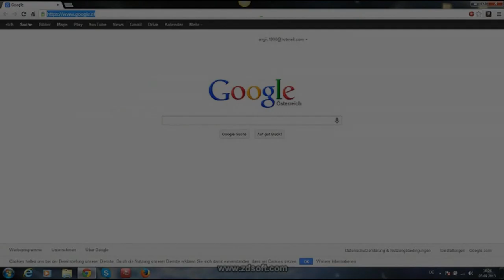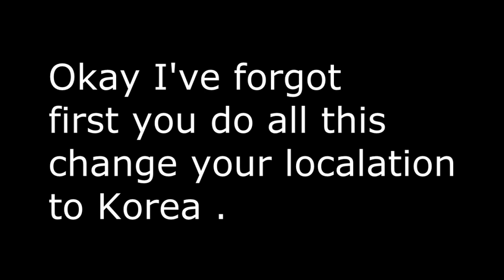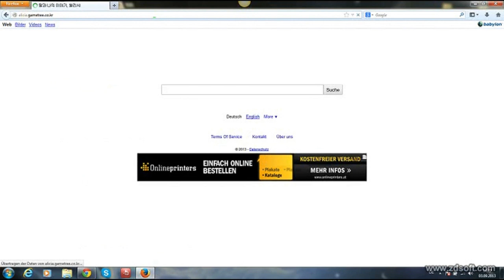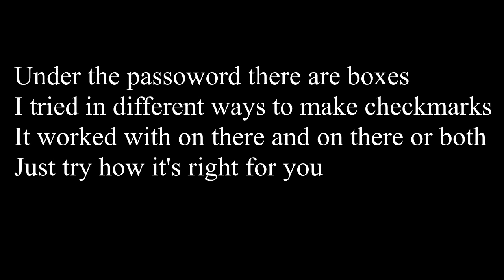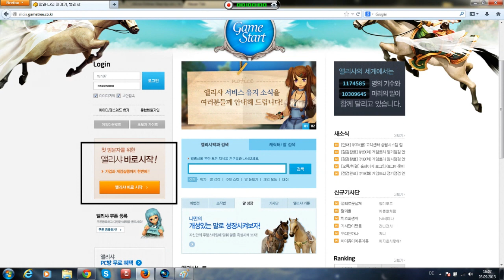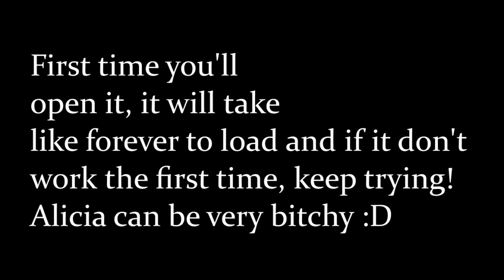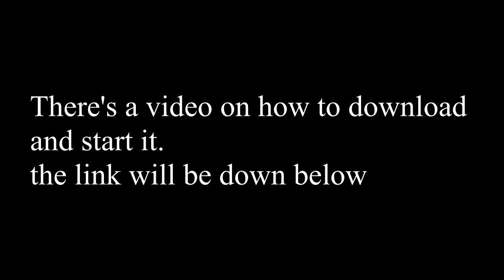ALICIA ONLINE NEWS 2015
GOOD NEWS GUYS

here you can make your account and download everything :)

So Mlocale (guys from alicia online facebook site) recreates the original alicia for us :)
support them as much as you can please!!

if you are good with programming then please contact Mlocale (alicia online fb site)!!!

It's shut down since 13.02.14 sorry  guys.

Good site that may helps you in some parts:  aliciawiki.shivtr.com
(there is also explained how to change your password)

How to change location:   (windows7)

Open menu, then open system control, go to time language and region and then you will see region and language , underneath there should be somehitng to click which says change location. Now search for korea, restart your pc and your done

Done with: Sony Vegas 11